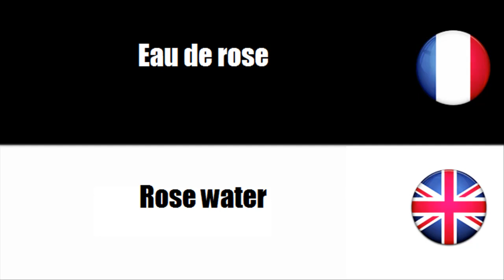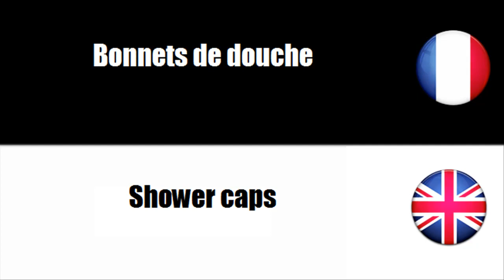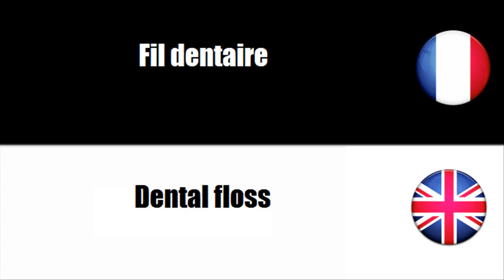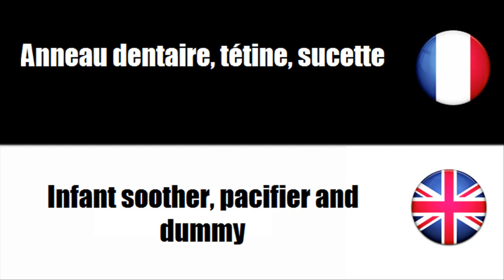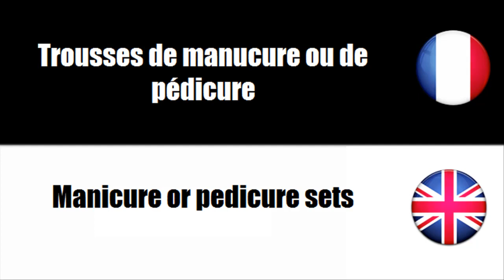FRANÇAIS LANGUE ÉTRANGÈRE = Vocabulaire = Produits de soins personnels